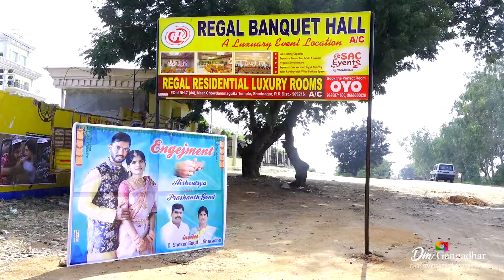ENGAGEMENT TEASER Aishwarya